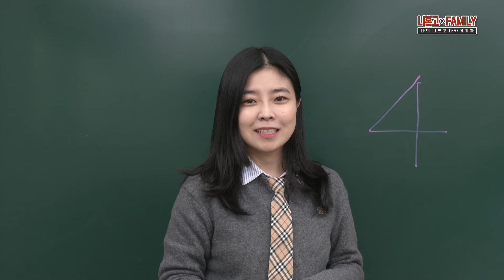[파고다/서면] 스파이X일본어X니혼고아카데미아ㅣ🆘숫자 "4"는 어려워🆘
✅마음을 읽는 능력자 《아냐》가 스텔라를 얻기 위해 일본어 시험을?!
✅타마고 센세와 함께 나의 니혼고 아카데미아에서
✅헷갈리기 쉬운 숫자와 수량사를 재밌고 즐겁게!